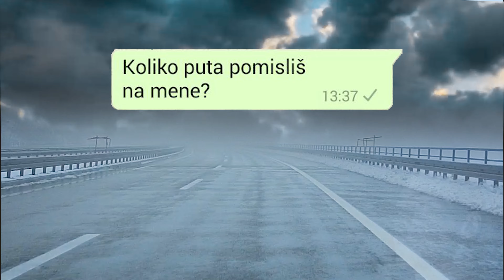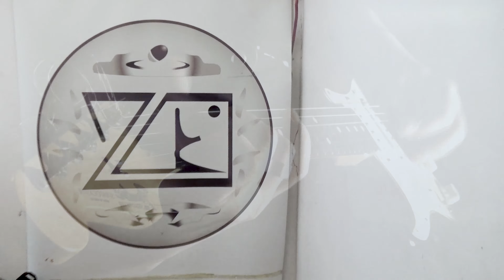iZLET - Samo tamo (Htio bi samo ostati tamo)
Autor teksta i glazbe: Stjepan Kosović
Aranžman i produkcija: Petar Kumerle

Koliko smo sada daleko za tebe,
Koliko puta pomisliš na mene?
Koliko smo sada daleko, mi znamo.
Htio bih još uvijek ostati sa tobom tamo.

Tvoja sjena me progoni, još odavno
A danas, još uvijek sam tu i htio bih

Htio bih samo, ostati tamo
Tamo gdje ti si zauvijek sa mnom
Htio bih samo, jer oboje znamo
Koliko bismo, k'o da nikada nismo

Htio bih samo, zaustavit' vrijeme
Tamo gdje ti si uvijek uz mene